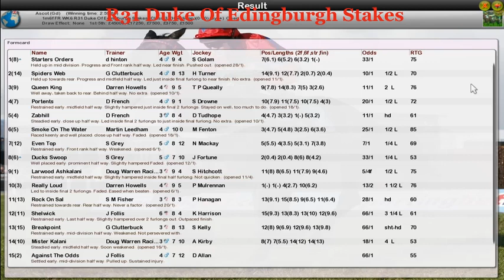FR WK6 R31 Duke Of Edingburgh Stakes